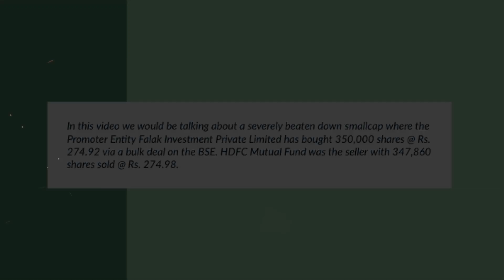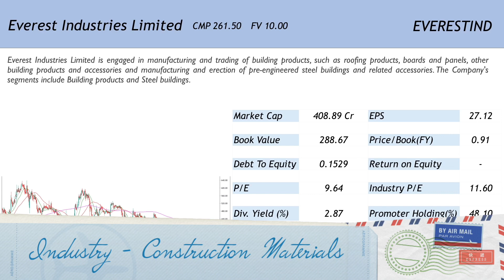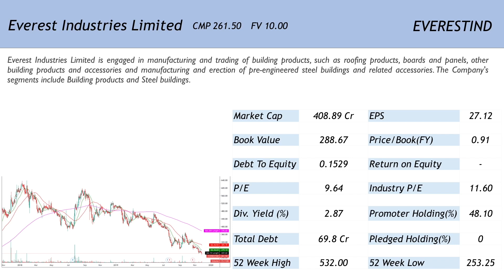Promoter has bought 350,000 shares of this fundamentally strong smallcap down 50% from 52 Wk High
Join our free Telegram Stock News/Information related Telegram Channel,